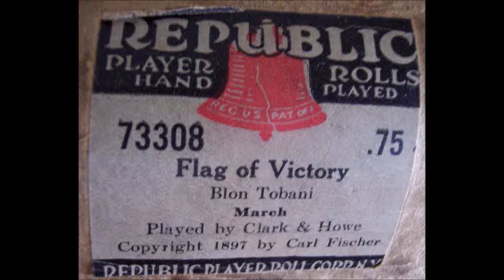Republic 73308 "Flag of Victory March" pb Clark & Howe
88 note "Flag of Victory March" played on Cable console player piano